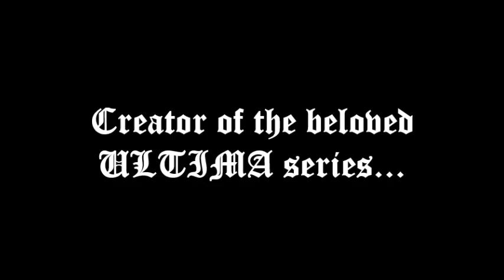A Quest from Lord British: A dream becomes reality.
A Quest from Lord British: A dream becomes reality. LBSotA Shroud of the Avatar.

If you enjoyed this video please like it and give it a thumbs up, but more importantly help spread the word as there is only two days left for the Shroud of the Avatar's Kickstarter!